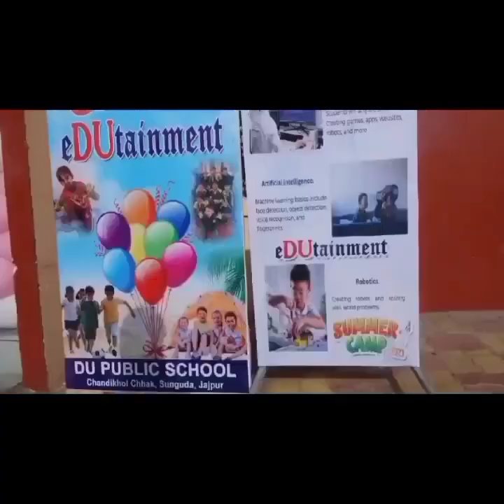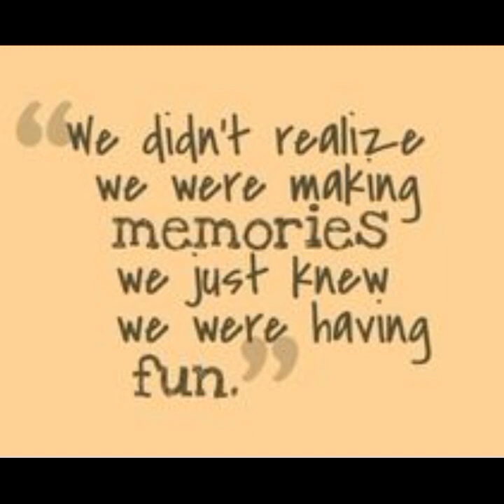Summer Safari activities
Video from Biswajit Mohapatra